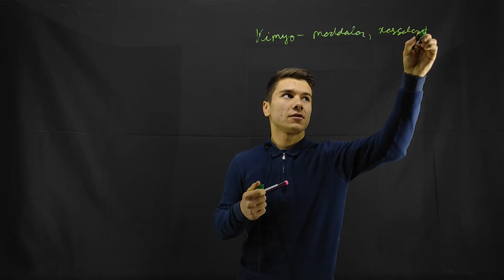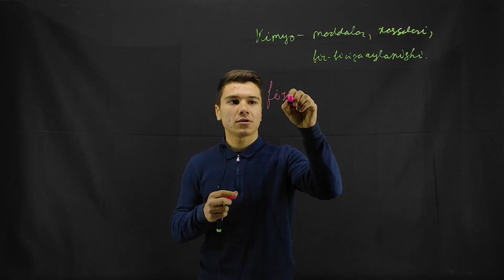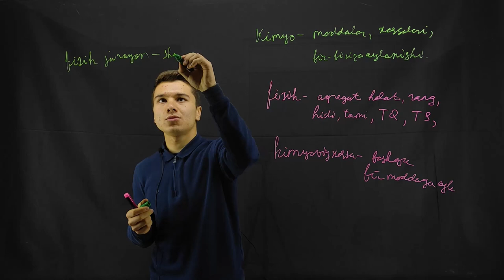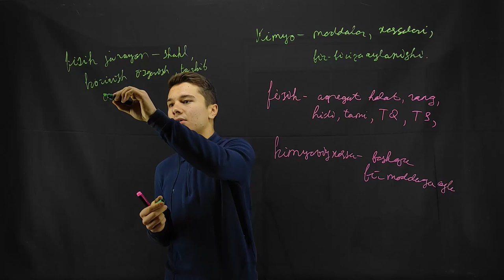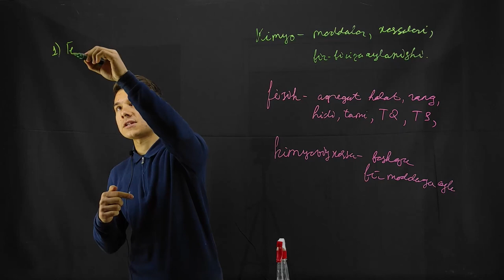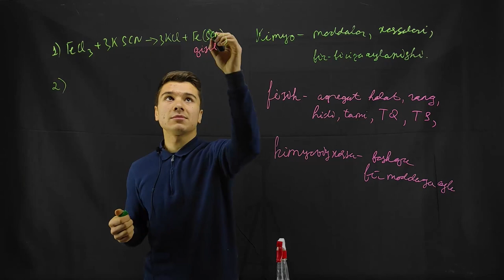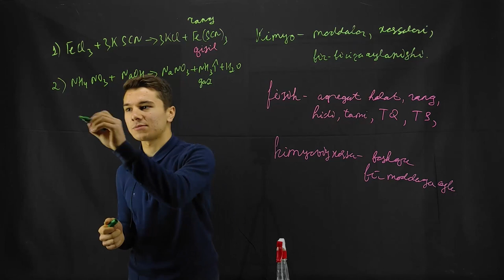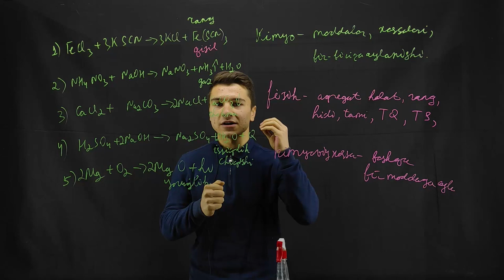Kimyo faniga kirish. Fizik va kimyoviy jarayon.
Kimyo faniga kirish 1- video dars. Ushbu video dars davomida Kimyo qanday fan moddalarning xossalari fizik va kimyoviy jarayonlar hamda kimyoviy jarayon sodir bo`lganligini bildiruvchi belgilar haqida bilib olasiz.